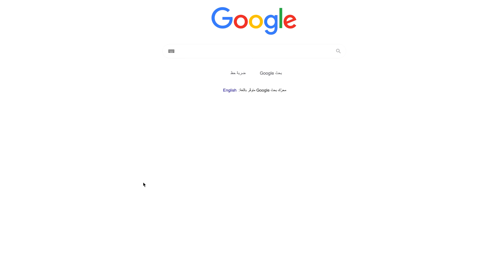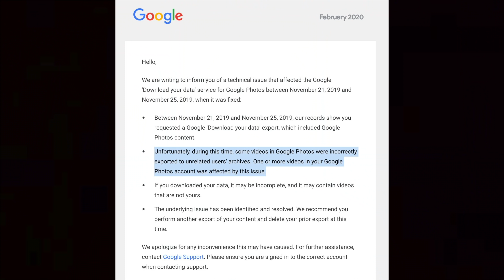تسريب صور قوقل عند بعض المستخدمين Google Photos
شرح تفصيلي تطبيق وموقع صور قوقل مع التحميل للايفون والاندرويد
تحميل تطبيق محمد حدائدي للايفون والاندرويد
مشترياتي من امازون
خلفيات جودة عالية
تطبيقات والعاب مجانا لوقت محدود للايفون والايباد
تطبيقات والعاب مجانا لوقت محدود للاندرويد
حل مشاكل الايفون بدون فورمات